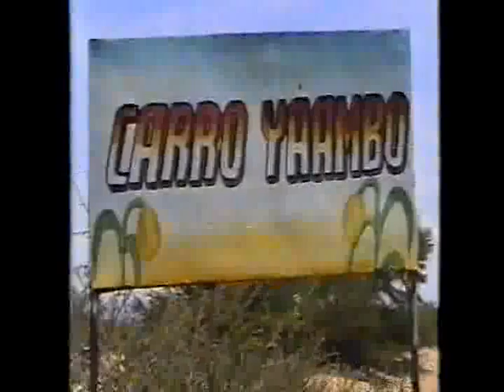sareeye guuto Cabdiraxman fooxle Ala ha unaxariistee wxa lagu xasuustaa halgankii iyo dibudhiskii